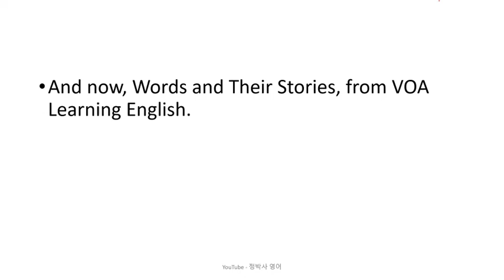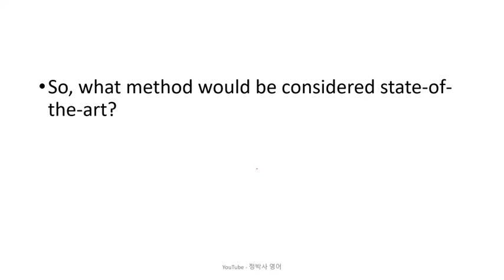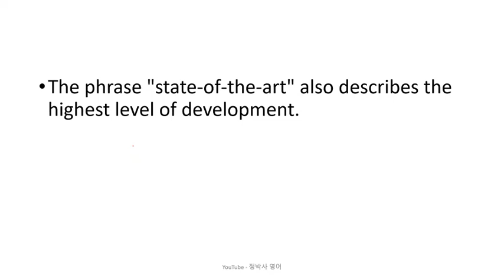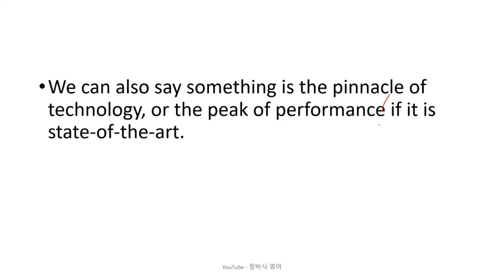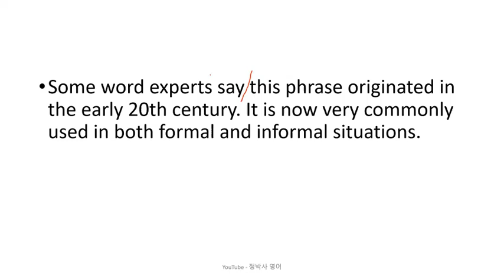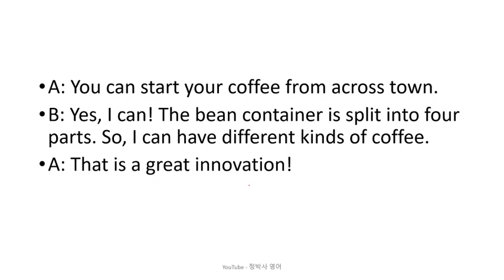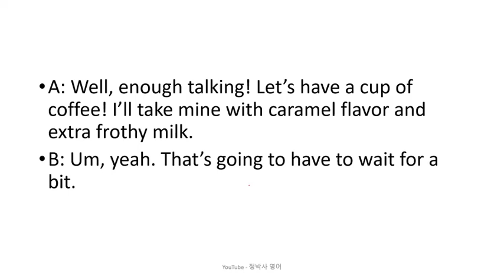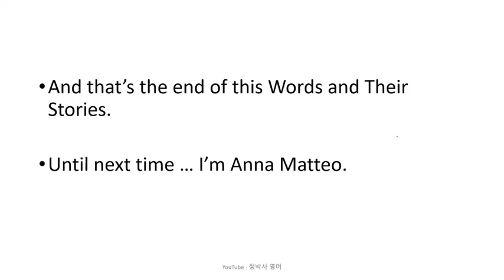[영어잘하는법] "최첨단" 을 의미하는 다양한 영어 표현들 - 영어뉴스/영어청취/시사영어/영어회화/외신번역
State-of-the-Art
cutting edge
top of the line
best in its class

1. 원어민 뉴스 파일을 여러 번 듣습니다. 들으면서 무슨 내용인가, 한 문장 한 문장 짚어 봅니다.
2. 제 강의를 듣습니다.
3. 내용을 완전히 이해했다고 생각하면, 지문을 소리 내어 읽고, 가능하면 녹음을 해서 들어봅니다.
4. 짧은 내용 혹은 한 문장을 여러 번 반복해서 듣거나 읽는 것 보다는, 긴 지문을 끝까지 한 번이라고 듣고 읽는 것이 효과적입니다. 다양한 지문을 접하는 것이 좋습니다.
5. 독해, 청취 혹은 스피킹이 안 된다는 것은 단어가 부족하다는 뜻입니다. 단어학습은 영-영 으로 하는 것이 장기적으로 좋습니다. 제가 직접 만든 을 추천합니다.
6. 하루에 제 강의 하나로 1 시간 정도 투자한다고 보면 합리적인 계획일 것입니다.